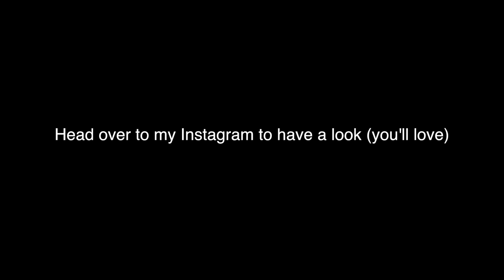YOUTUBER DRAMA, BUYING A HOUSE & SH*T RELATIONSHIPS...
Do you like these chilled out chatty videos?

I love answering all your guys' questions about everything.

Technical Details
▷ Camera used: Canon 70D or Sony A5100
▷Edited on: Final Cut Pro